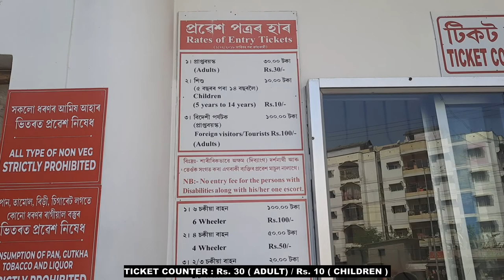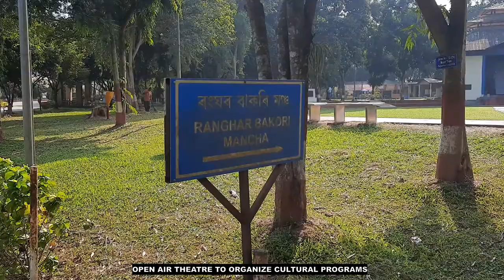srimanta sankardev kalakshetra guwahati | Assam | a cultural institution of Assam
About the video :
Srimanta Sankardev Kalakshetra a cultural institution of Assam( India) located in Panjabari (Guwahati ) , named after the poet-playwright and reformer Srimanta Sankardev. It is also considered as Northeast’s largest cultural congregation. The complex was built in 1990 to promote the culture, history, art, tradition, and glorious past of Assam.  The premise includes a museum, library, and art gallery for preserving cultural items and heritage. There are eateries, places of worship, emporiums and open-air theatres and children’s park within Kalakshetra premise